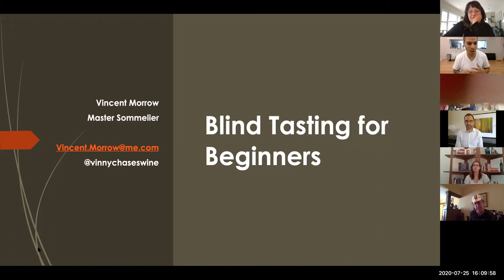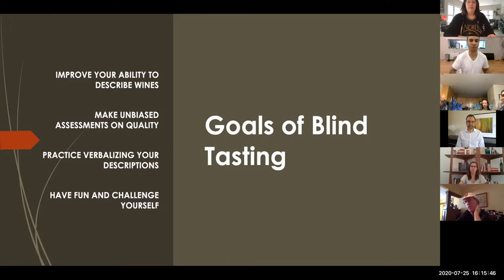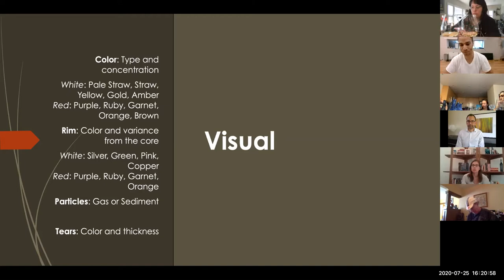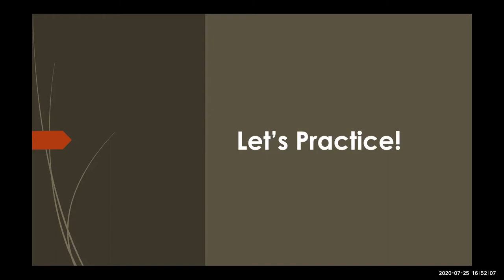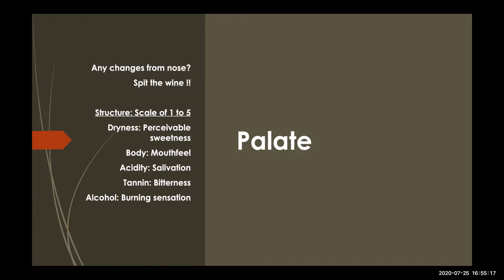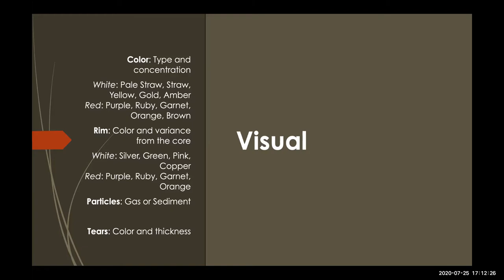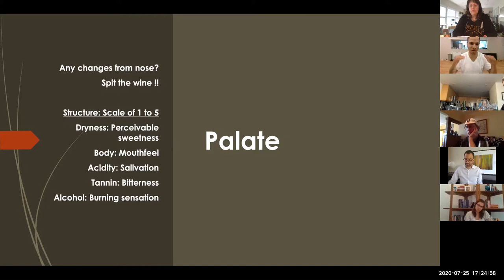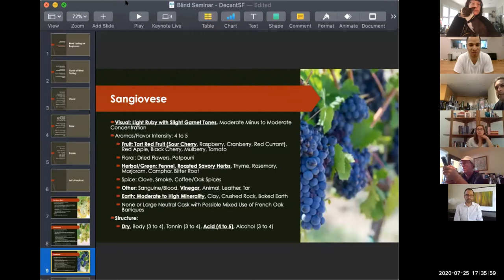School of DECANT: Blind Tasting Wine for Beginners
DECANTsf co-founding Sommelier Cara Patricia and Master Sommelier Vincent Morrow teach some tips for blind tasting wines.

DECANTsf is a bottle shop and bar located in San Francisco. Visit us at DECANTsf.com, or shop in-store at 1168 Folsom Street.